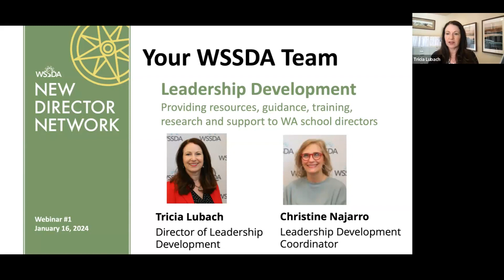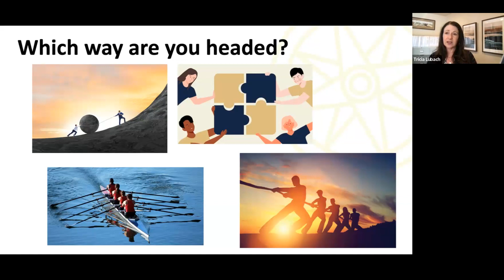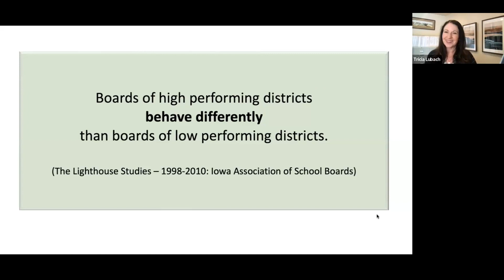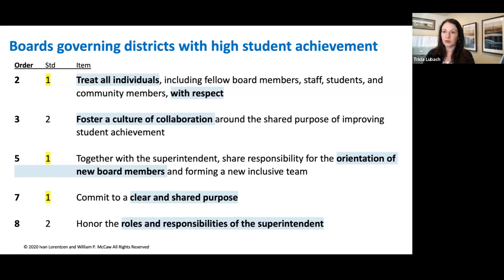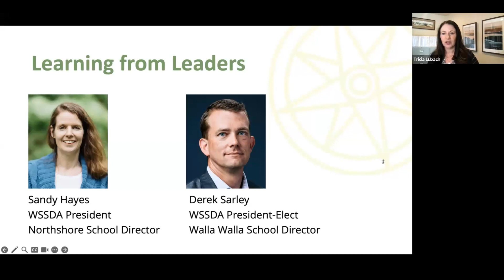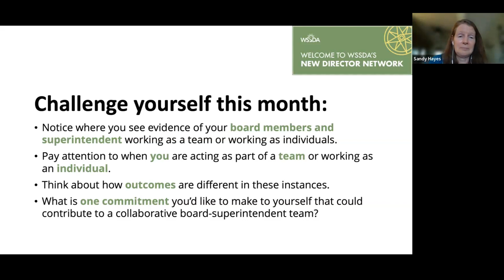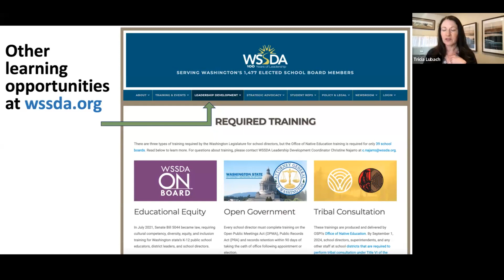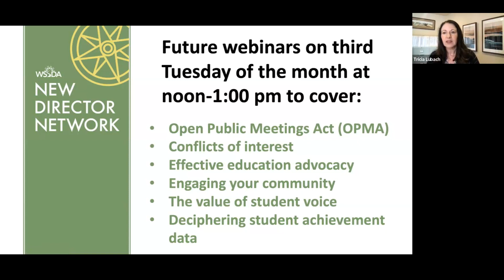New Director Network — January 2024